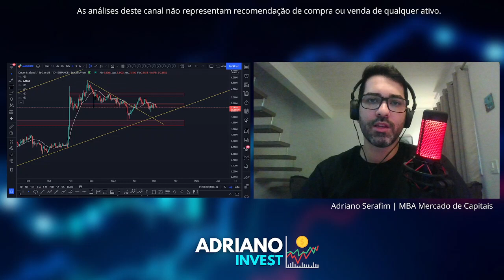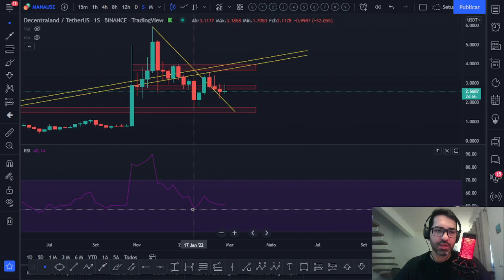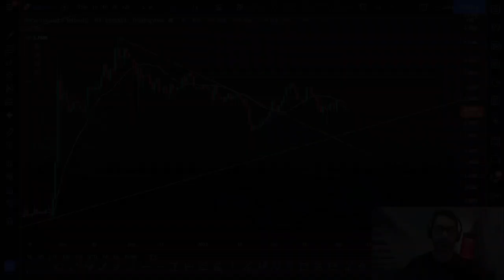Decentraland MANA - O QUE ESPERAR PARA ESTA CRIPTO DO METAVERSO ? 👉Veja na ANÁLISE TÉCNICA de hoje!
Acompanhe a atualização da análise técnica/gráfica que fiz hoje da Decentraland MANA e veja a projeção para o preço desta criptomoeda. Você acha que vale a pena investir nesta cripto? Você pretende comprar ou vender? Deixe a sua opinião nos comentários 💬👇

Se você é um investidor iniciante que busca melhorar os resultados de seus investimentos, eu recomendo fortemente que você aprenda a ler os gráficos e entender os sinais que os indicadores emitem!

✅ 10 MÓDULOS DE CONTEÚDO:
Fundamentos da Análise Técnica | Teoria de Dow (Fases do Mercado) | Conceito de Tendência | Figuras Gráficas | Teoria das Ondas de Elliot + Fibonacci | Padrões de Candlestick | Indicadores | Gerenciamento de Risco | Estratégias Operacionais | TradingView (Bônus)

DICAS IMPORTANTES:
⛔ Não invista o dinheiro que você não está disposto a perder, a renda variável é um investimento de alto risco;